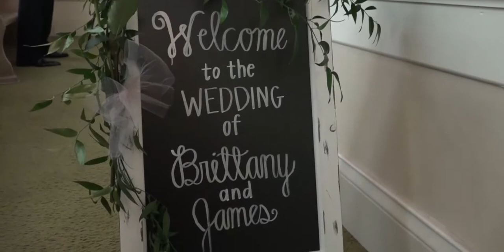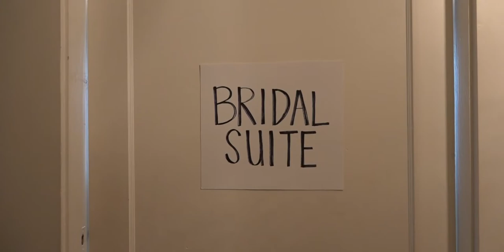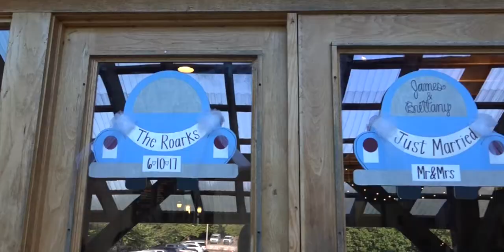The Roark Wedding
James & Brittany Roark

Copyrighted content: A Thousand Years (feat. Steve Kazee) [Part 2] (Claimed by: WMG), I Can't Help Falling in Love with You, Thinking Out Loud - Ed Sheeran

I have no rights to any of the music used in this video.